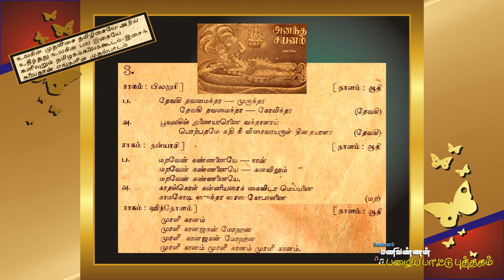ANANTHASAYANAM 1942--Devaki thava maintha--OLD SONG BOOK (vMv)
எம்.வி. ராஜம்மாவின் குரலில்
இனிமையாக ஒலிக்கும் இந்தப்பாடல்
'அனந்த சயனம்' திரைப்படத்தில் இடம்பெற்றது...

அனந்த சயனம் (1942)
1942-ல் வெளிவந்த 'அனந்த சயனம்' திரைப்படத்தில்,
கதாநாயகனாக கே. சுப்ரமணியம் மற்றும் இரண்டு கதாநாயகிகளாக
எஸ்.டி. சுப்புலக்ஷ்மி, எம்.வி. ராஜம்மா ஆகியோர் நடித்தனர்...
'கிருஷ்ணன் தூது', 'மன்மத விஜயம்', 'கச்ச தேவயானி' ஆகிய படங்களில்
நடனம் மட்டுமே ஆடிவந்த வி.என். ஜானகிக்கு
இந்தப்படத்தில் 'சரசா' என்ற கதாபாத்திரத்தில் நடிப்பதற்கு வாய்ப்பளித்தார் கே. சுப்ரமணியம்.

மற்றும் ஆர்.பி. லட்சுமிதேவி, ஜி. பட்டு அய்யர்,
ஜாலி கிட்டு அய்யர், எம்.ஆர்.எஸ். மணி,
டி.எஸ். ராஜம்மாள், குமாரி சுப்புலட்சுமி
ஆகியோரும் நடித்திருந்தனர்...

அனந்த சயனம் திரைப்படத்தின்
கதைவசனம், இயக்கம் : கே. சுப்ரமணியம்
சங்கீத டைரக்சன் : வி.எஸ். பார்த்தசாரதி அய்யங்கார்
பாடல்களுக்கான மெட்டமைப்பு :
பாபநாசம் சிவன், பி.ஆர். ராஜகோபால அய்யர்

"தேவகி தவ மைந்தா"...
அனந்த சயனம் (1942)
பாடலுக்கான மெட்டமைப்பு :
பாடியவர் : எம்.வி. ராஜம்மா

***பழமை காப்போம்***